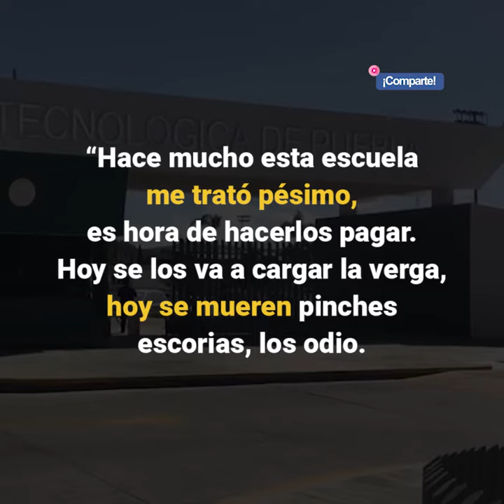Se desata el pánico en la UTP; supuesto ex alumno amenaza con balacera.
La universidad Tecnológica de Puebla decidió cancelar sus clases luego de que circulara una publicación falsa en Facebook, en donde se amenazaba con un taque a los alumnos y profesores de la institución.